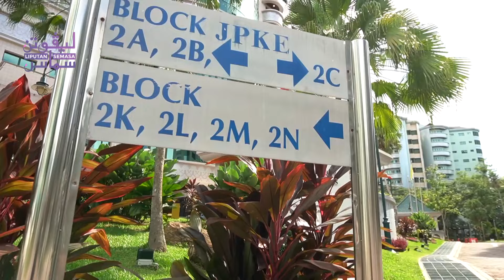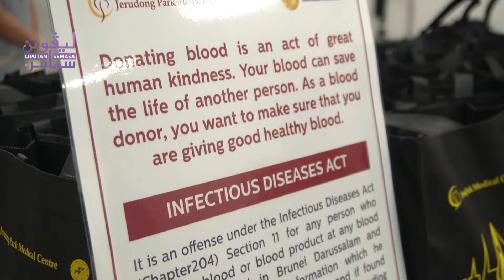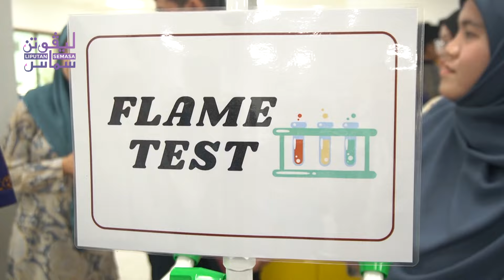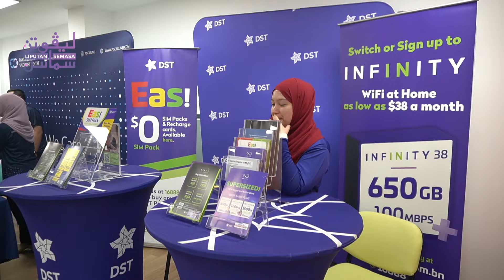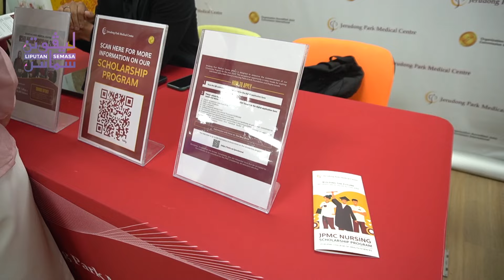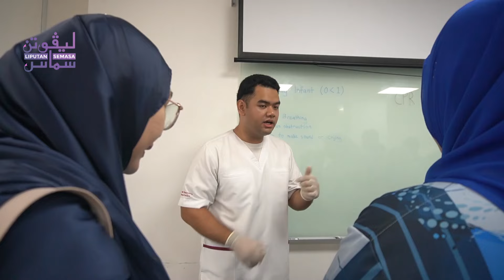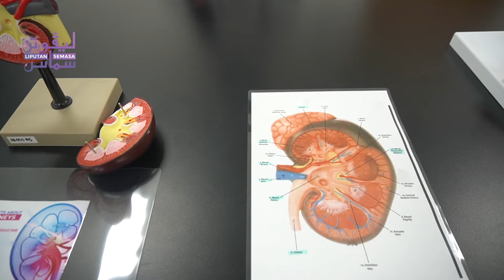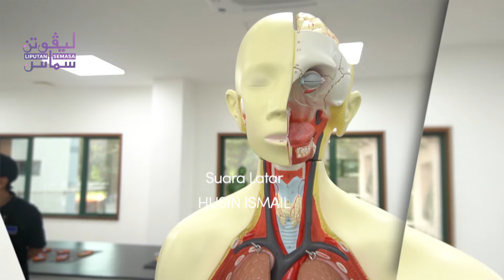Liputan Semasa - 'Membentuk Jururawat Berkualiti untuk Masa Depan Kesihatan Global'